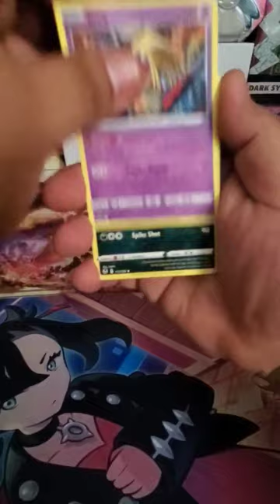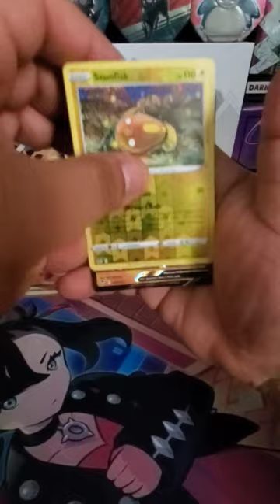Howdy partner! Welcome to day 27 of opening Pokémon packs!